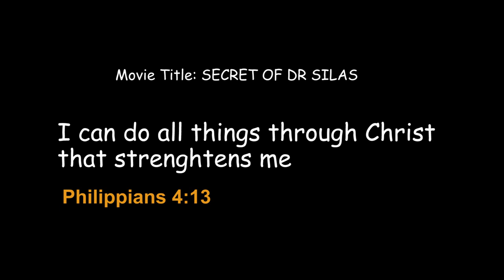THE SECRET OF DOCTOR SILAS (Amplifiers TV - Episode 24)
Very interesting, check out the secret of this doctor.